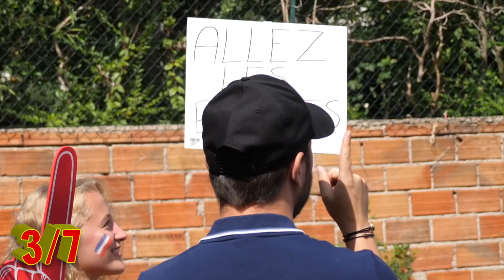Le jeu des 7 différences, à taille humaine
Il y a ceux qui jouent aux 7 différences sur leur magazine sur la plage, et il y a ceux qui le font avec de vraies personnes.

Merci aux 8 abonnés de leur présence et leur gentillesse :
Sarah et Fanny
Agathe et Clémence
Grégoire et Adrien

Montage : Camille Lévêque

Préparation vidéo : Auriane Vanesse / Guillaume Santin